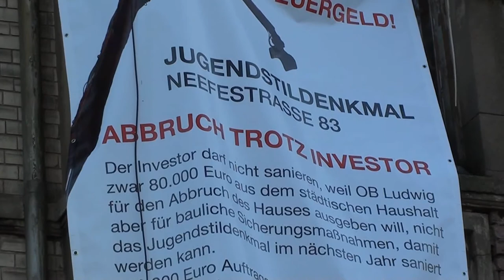(1080p) Jugendstilhaus Neefestraße 83 vor dem Abriss/Chemnitz am 12.11.2011